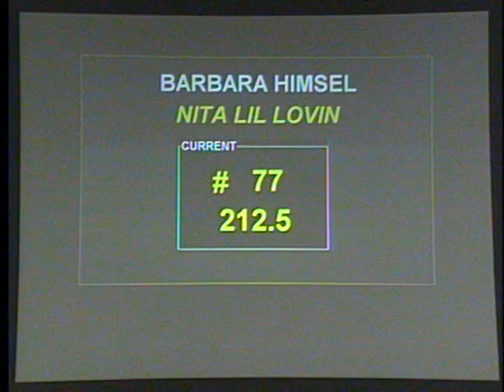Nita Lil Lovin - Barbara Himsel